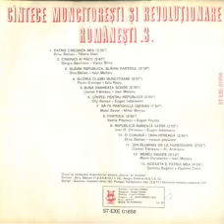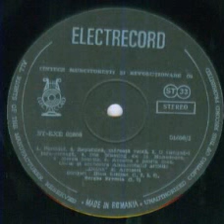Corul si Orchestra Ansamblului "Doina" al Armatei-Republica mareata vatra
Muzica(Music by): Ioan D.Chirescu
Versuri(Lyrics by): Eugen Jebeleanu
Dirijor (Conductor and Chorus Master): Dinu Stelian